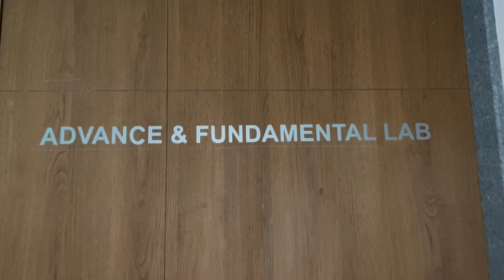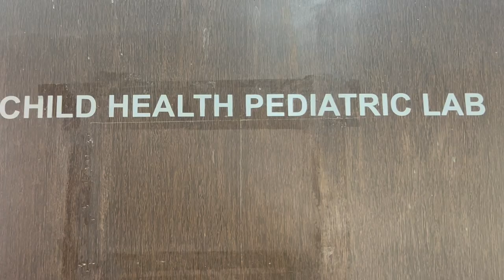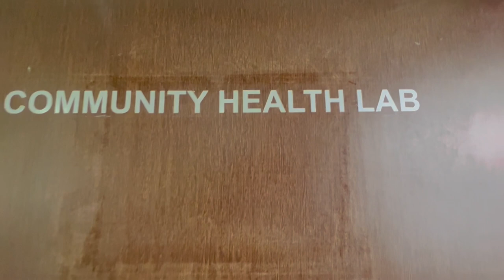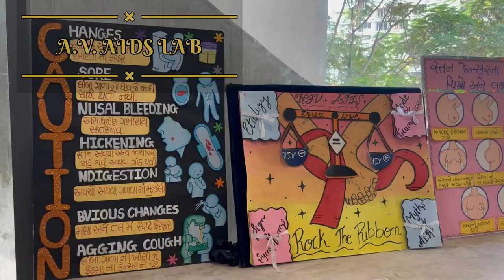T. & T. V. INSTITUTE OF NURSING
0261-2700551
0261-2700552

T. & T.V. Institute of Nursing, Surat was establish in 1966, upgrade G.N.M programme in the year of 2006 and started Basic B.Sc.Nursing Programme in the year of 2013 with a philosophy of “Serving Humanity”. T.& T.V. Institute of Nursing is the constituent nursing educational institute of Veer Narmad South Gujarat University and recognized by Indian Nursing Council, New Delhi, as well as Gujarat Nursing Council duly permitted by Govt. of Gujarat for its purpose of Nursing education.

The nursing profession is a fine example of national integrity as nurses serve humanity without any sort of prejudice. Nurses are with patients throughout the continuum of life. Nurses are teacher, advocates, caregivers, critical thinkers, and innovators. They do so much more than care for individuals…their presence 24/7 has transformed lives. Nursing is an honorable profession, and nurses are the heart and soul of the healthcare system.

The nursing profession regularly rated as the most trusted profession. Trust involves integrity and honesty; it involves the ability to rely on someone or something; and it is fundamental to a healthy society. In health care, we emphasize safety and quality. Delivering safe and high-quality health care depends upon honesty and trust.

Better education is very necessary for all to go ahead in the life and get success. It develops confidence and helps building personality of a person. Good education gives many purposes to the life such as enhancement of the personal advancement, increase social status, increase social health, economical progress.

That is why nurses need to be highly knowledgeable and skillful which can be attained only through education. Education is the way of life; it is the power of that expression which will give strength and ability to the students to grow.

Therefore the ultimate goal of this institution is to prepare skilful nurses who will be competent enough to provide holistic care.